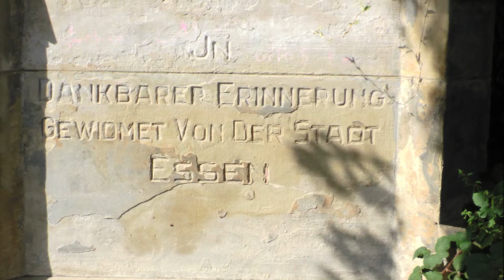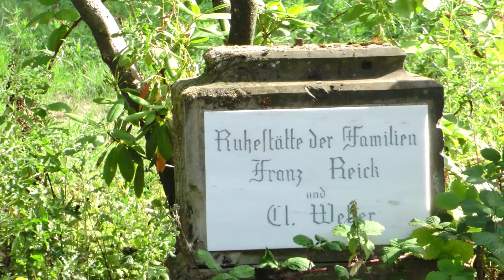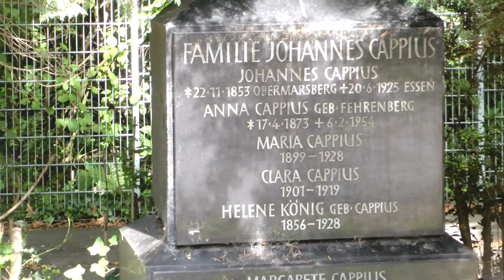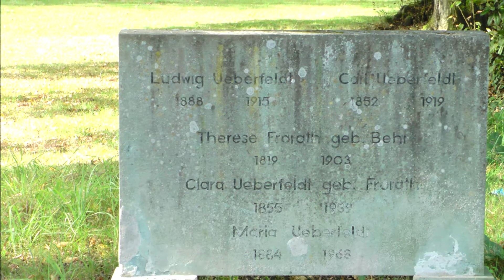Segerothpark Essen 11 9 2018!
Wandern durch Feld und Flur!